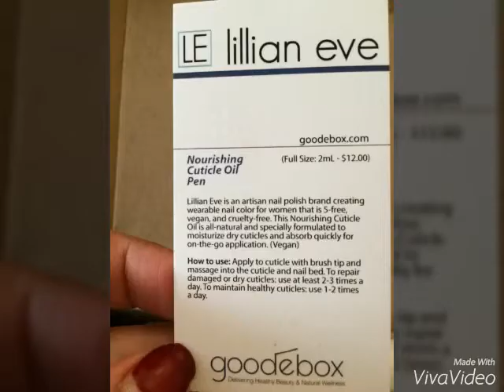My Goodebox Unboxing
Awesome items I received from Goodebox.com